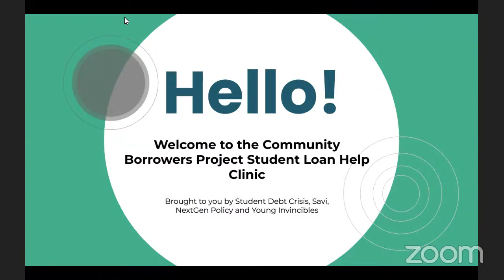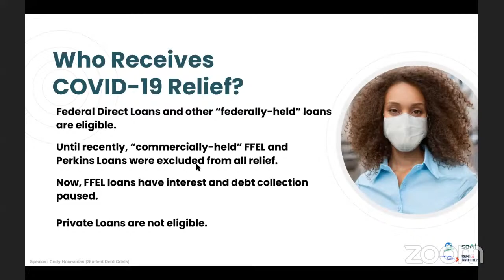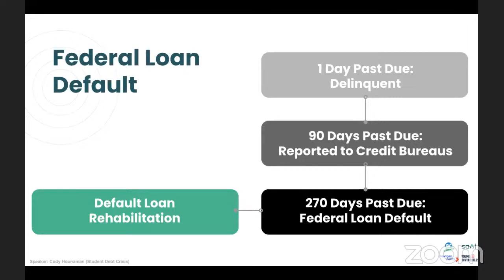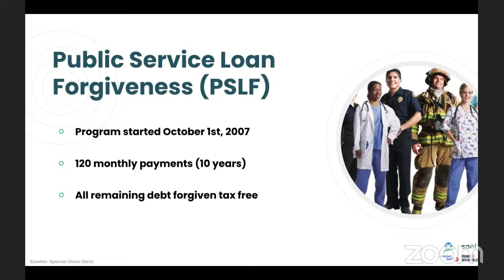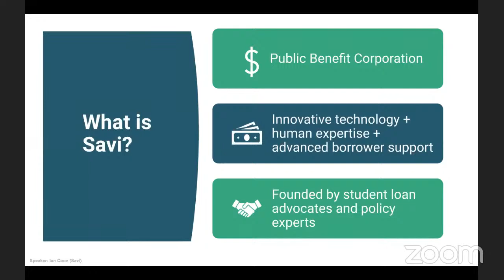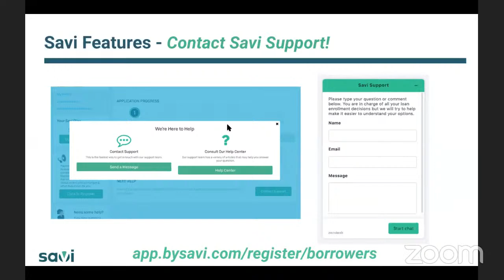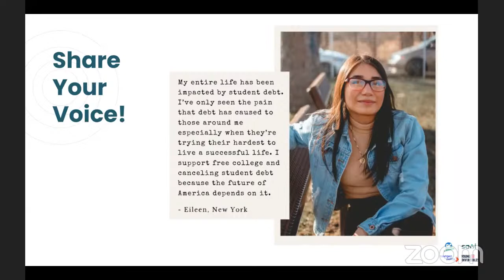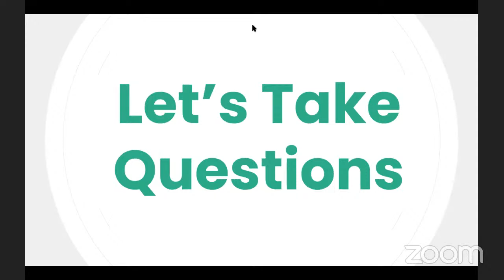Student Loan Help Clinic with Advocates and Experts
Advocates and experts join forces to educate student loan borrowers about their rights and options. This clinic is part of the Community Borrowers project to provide Student Loan Help Clinics to communities across the country.

Student Debt Crisis, a non-profit committed to fundamental reform of our nation’s student debt policies, and Savi, a startup that uses technology to help student loan borrowers save money, are teaming up to help borrowers. They join allies from NextGen Policy and Young Invincibles to discuss student loan repayment, loan forgiveness programs, COVID-19 policy updates, and more!